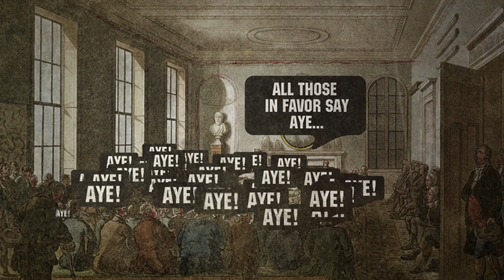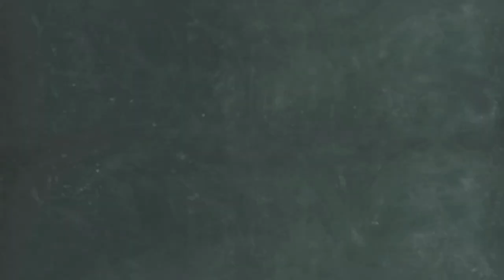Election Day - Why Do We Vote on Tuesdays?⎢Civics in a Minute⎢TakePart TV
With very few exceptions, most Americans vote on Tuesdays. Election day has been on a Tuesday for almost 170 years now.

But why do we vote on Tuesday and is it actually good for our democracy? Is Tuesday to blame for such low voter turn out on election day?

1.) Find out more about the upcoming presidential election and other relevant political issues

2.) LEAVE a COMMENT or a VIDEO RESPONSE and tell us what you think about voting on Tuesday